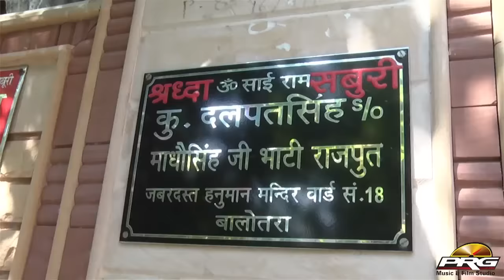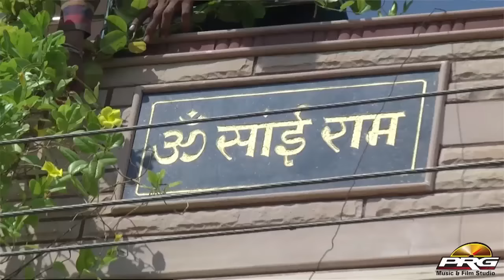Shyam Paliwal Bhajan 2016 | Nadol Nagri Main | New Rajasthani Bhajan | Bhadariya Mata Ke Bhajan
Presenting - Ashapura Mata New Bhajan Nadol Nagri Main

⇨Song : Nadol Nagri Main
⇨Album : Bhadariya Mata Ke Bhajan
⇨Singer : Shyam Paliwal
⇨Lyrics : Traditional
⇨Music Lable : PRG Music and Films Studio
⇨Category : Devotional
⇨Sub Category : Ashapura Mata
⇨Track Genre : Bhakti Song
⇨Director : Sajjan Singh Gehlot
⇨Producer : Sajjan Singh Gehlot